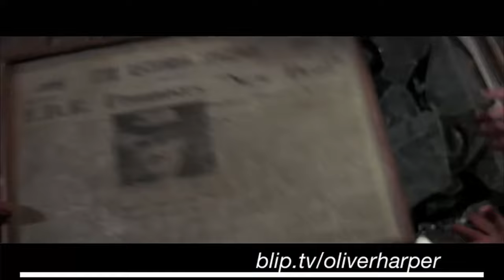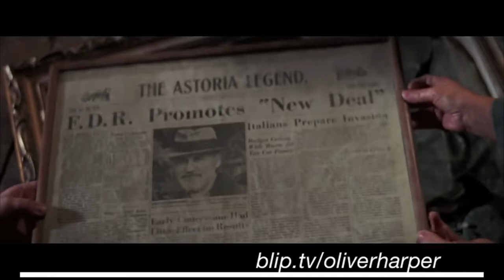Goonies - ogólne omówienie